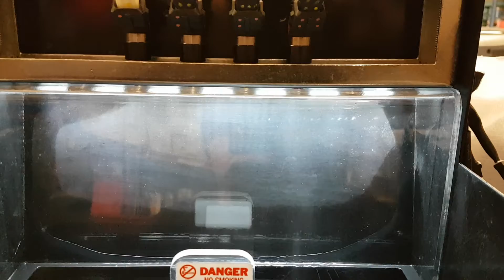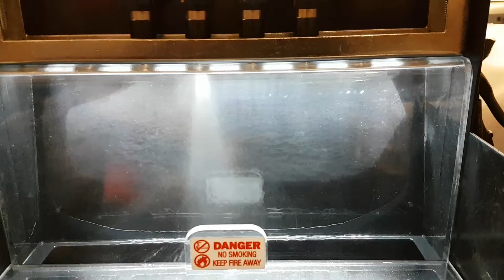Bosch 040 1000cc long nose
Bosch 040 1000cc long nose. With caps no diffuser